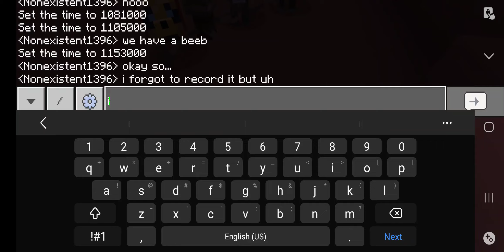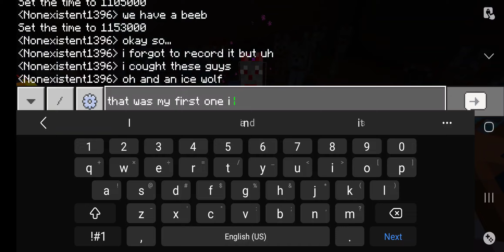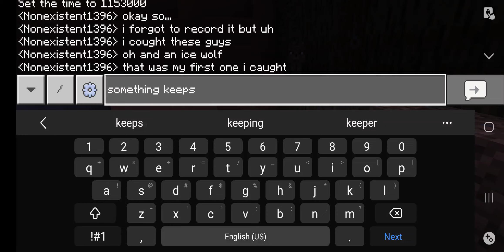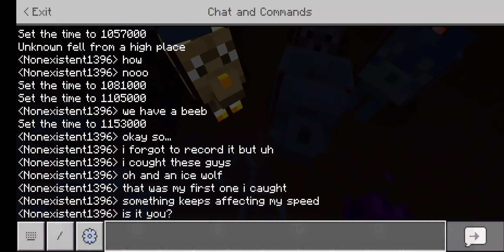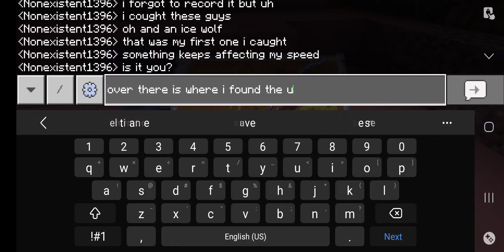the four new puppers